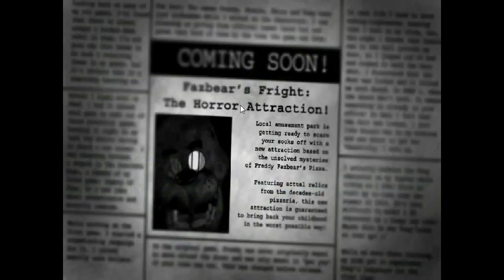FNAF 3 GAMEPLAY!!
this is a fnaf 3 gameplay sorry the phone guy's valume was down. Also the first video I did with my computer